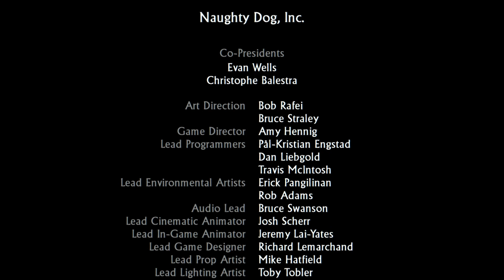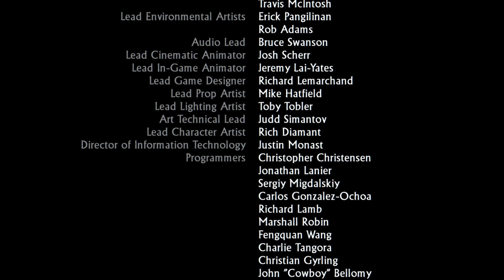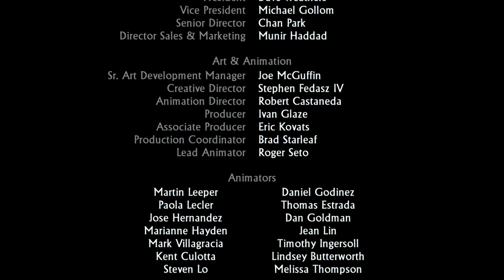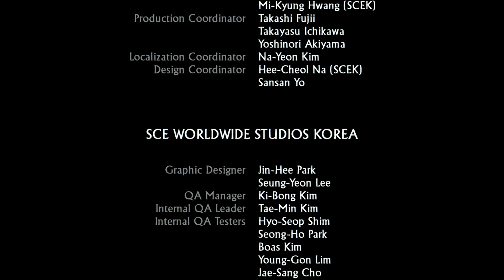This Shotgun Sucks | Drake's Fortune Ending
Yo this has to be by far the worst shotgun of all gaming history.